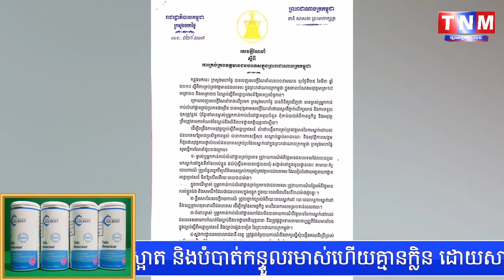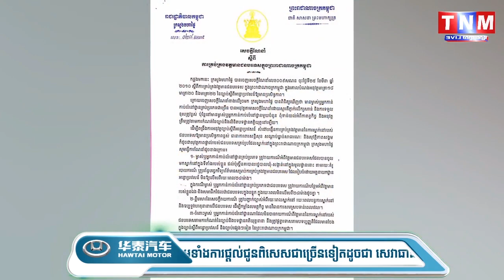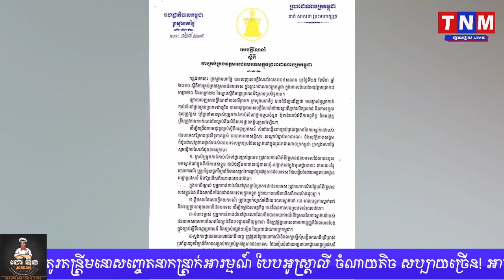សម្ដេចក្រឡាហោម ស ខេង ថាត្រូវផ្ដន្ទាទោសម្ចាស់លំនៅឋាន បើបរទេសចូលស្នាក់នៅហួស២៤ម៉ោង មិនប្រាប់អាជ្ញាធរ